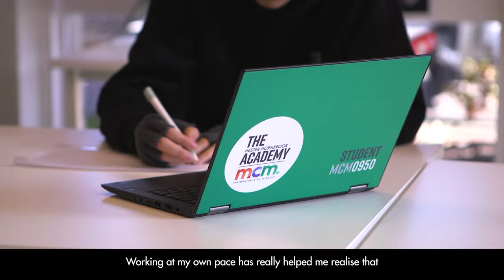The Hester Hornbrook Academy – it’s school, only different!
Every young person should have equal access to quality education and the opportunity to reach their full potential. Find out more about our alternative, independent school that understands traditional schooling isn't for everyone. It’s secondary school, only different!